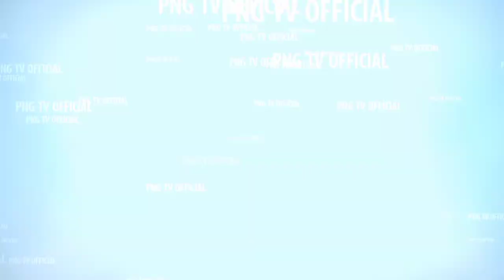KENTONG SUROGANONG LIVE TAKERAN MAGETAN TERBARU